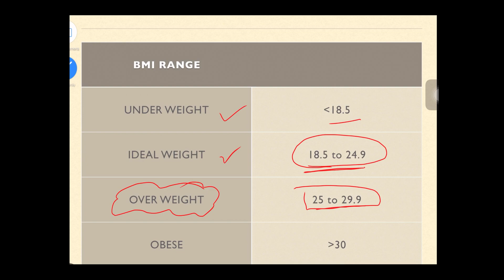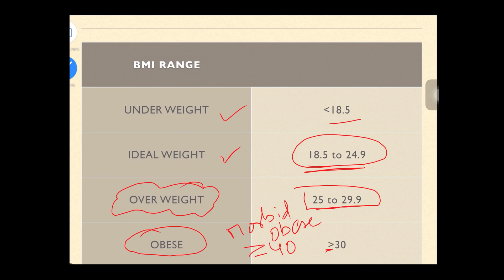ದೇಹದ ಆರೋಗ್ಯಕರ ತೂಕ/ಭೌತಿಕ ದ್ರವ್ಯರಾಶಿ ಸೂಚಿ/Body Mass Index/Weight loss/Weight Gain in Kannada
This video explains what is healthy body weight, how to know ideal body weight, what is ideal body weight, body mass index calculation, body mass index formula, how to calculate BMI, what are the BMI ranges, what is healthy body mass index, which BMI is over weight, obesity BMI, morbid obesity BMI, how to lose weight, how to gain weight, daily energy requirement, basal metabolic rate, how to know if your weight is ideal body weight or over weight or obese or morbid obese.

For more detailed biochemical and molecular explanation on health and nutrition topics and other biochemistry videos, take a look at my other YouTube channel

About me: Dr Prakash Mungli, MBBS, MD
Dear viewers after my medical degree MBBS, I have practiced for two years in my village serving poor people with least possible medication and at low cost. After 2 years of my practice and I went to Kasturba Medical College (KMC), Manipal for pursuing MD degree In medical biochemistry and nutrition. While doing MD in biochemistry and nutrition I studied in depth about human cell metabolism, metabolic diseases, nutrition and how our lifestyle, nutrition and metabolic process are intricately connected.
After successfully completing MD, degree in three years, I worked in KMC Manipal for 4 years then I got an opportunity to work in an American Medical College called University of Medicine and Health Science (UMHS) located in a Caribbean Island called St Kits. I currently work here as the Dean of Students Affairs, Chairman of Molecular Sciences, Course Director and Professor of Biochemistry. I continue to pursue my tremendous interest in cellular metabolism, diet, nutrition, lifestyle and health issues related to abnormal diet, nutrition and lifestyle. Through this media I'm trying to spread awareness about health, nutrition, diet, lifestyle, simple remedies for many chronic disorders in my mother tongue Kannada. This way I hope and wish to help as many Kannadigas as possible in my home state of Karnataka and to all Kannadagas  across the globe.